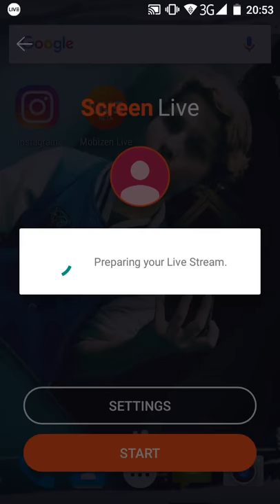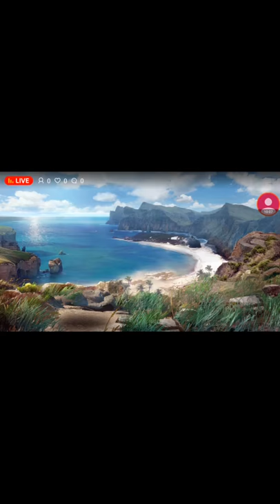Free fire-Battlegrounds W/ségra